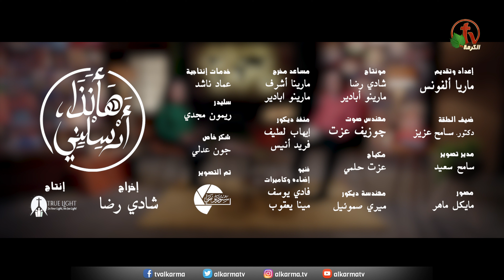هأَنَذَا أَرسِلْني الموسم الثاني - أتيت لتكون لهم حياة وليكون لهم أفضل - حلقة رقم (10) - قناة الكرمة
حلقة جديدة من برنامج "هأَنَذَا أَرْسِلْنِي الموسم الثاني" بعنوان  "أتيت لتكون لهم حياة وليكون لهم أفضل"
حلقة رقم (10) على قناة الكرمة الشرق الأوسط والكرمة تلمذة - كل يوم إثنين
إعداد وتقديم: الأخت ماريا ألفونس
ضيف الحلقة: دكتور سامح عزيز
A new episode of "Here am I.. Send Me Second season",
Entitled " I am come that they might have life, and that they might have it more abundantly"- Episode No. 10
Shown on Alkarma tv Middle East Channel, and Alkarma TV Discipleshio Channel
Prepared and presented by: Sister Maria Alphonse
Episode guest: Dr. Sameh Aziz